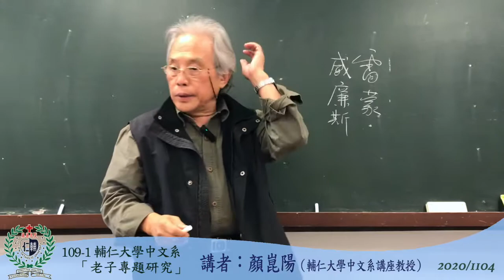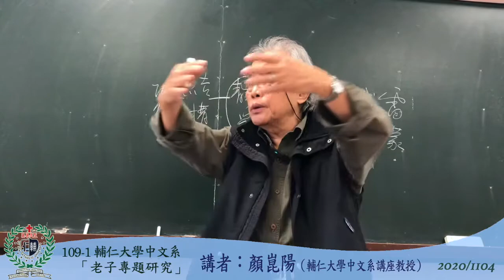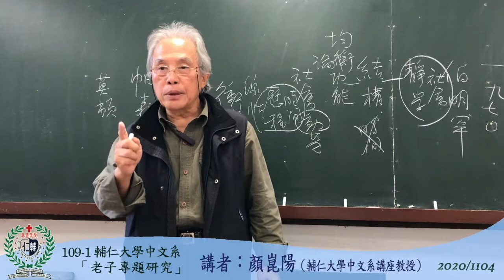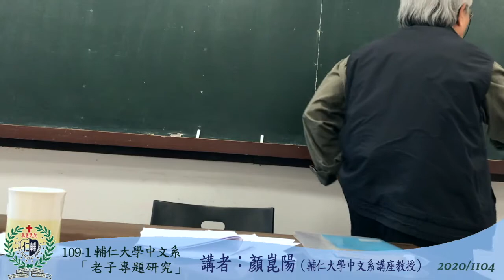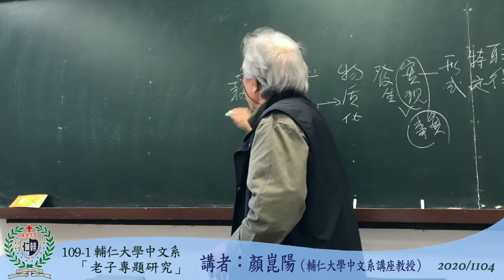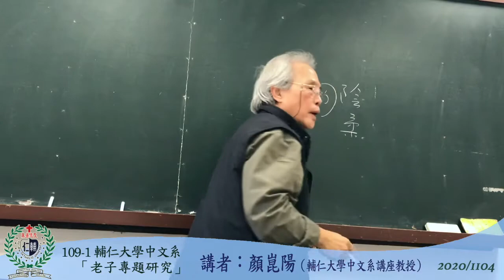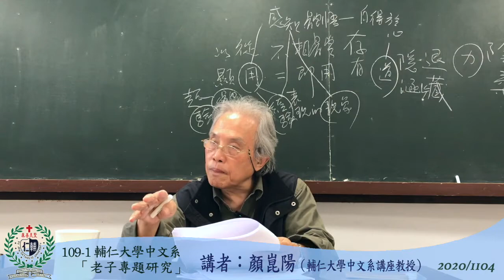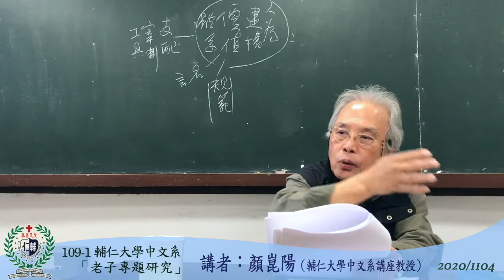109-1輔仁大學中文系「老子學專題研究」20201104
109-1輔仁大學中文系「老子學專題研究」20201104
講者：顏崑陽教授（輔仁大學中文系講座教授）
課本：余培林 註譯《新譯老子讀本》（三民書局）
講義請至文學舘下載。